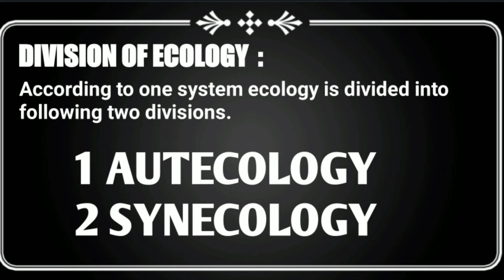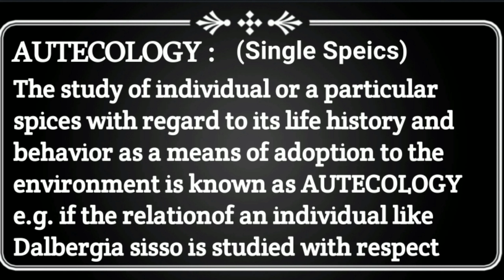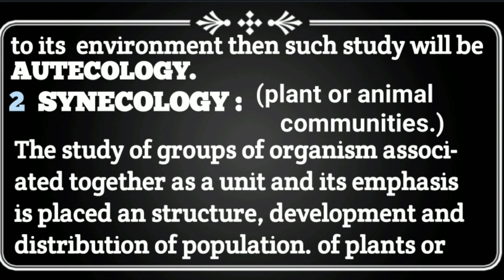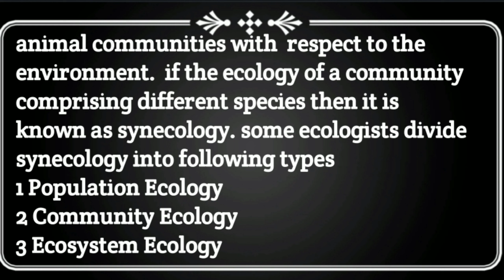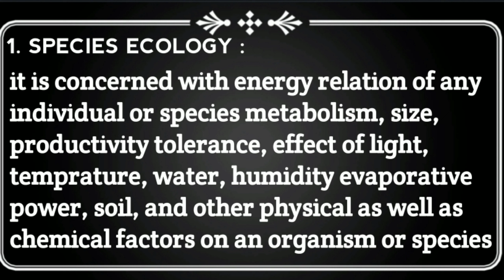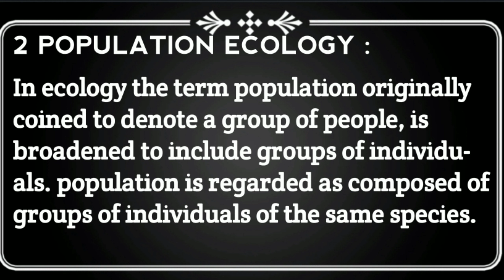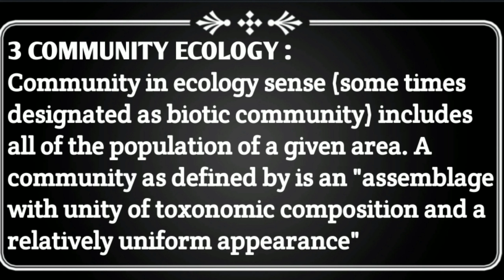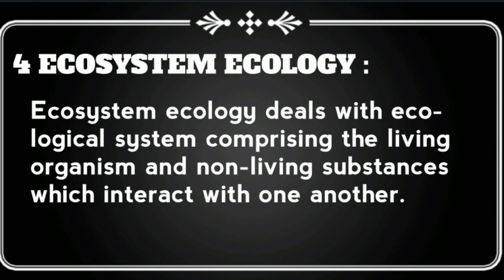division of ecology | branch of ecology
Hi friends! Today in this video from youtub channel forestry and wildlife. Today in this video you will known about the division ecology.
Before liviing.
              THANKSYOU